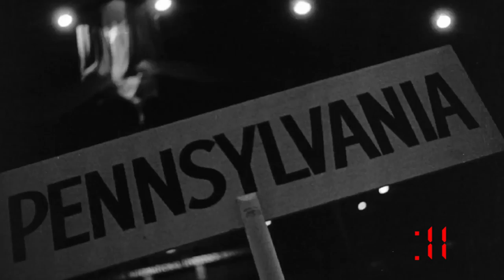It’s a pop culture ticking clock on the premiere of Choose Your Pop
Welcome to Choose Your Pop, The A.V. Club’s new bite-size series featuring our editors’ favorite pop culture! Each week, the editors from four of our sections—film, TV, music, and books—will get together and make a pitch for their respective choices, based around a particular theme. The catch: They’ve only got 20 seconds to sell each other on the strength of their recommendations. In honor of the return of House Of Cards, this debut installment features the theme of “political corruption.” Check out our staff suggestions, and watch film editor A.A. Dowd learn a hard lesson about ticking clocks.